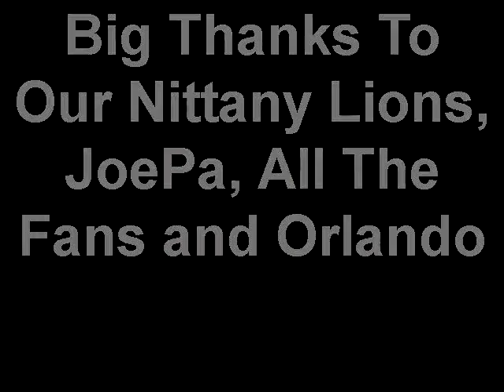PENN STATE VS LSU 2010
Capital One Bowl Game 2010 down in orlando with some of the greatest penn state fans.  amazing game amazing win fucking sick time with benny hoohaaas.  817 w college ave home of the greatest parties west of atherton